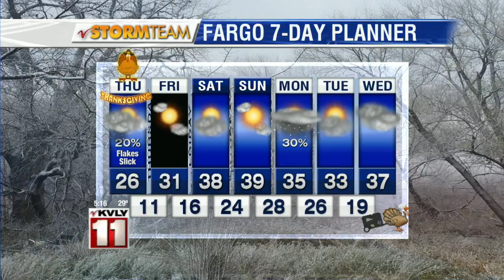5:00pm Weather November 25